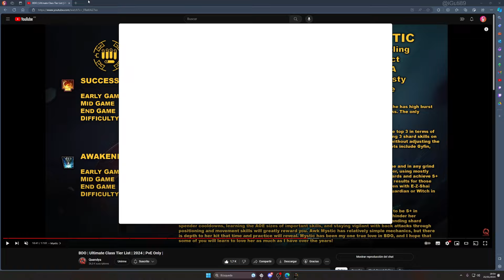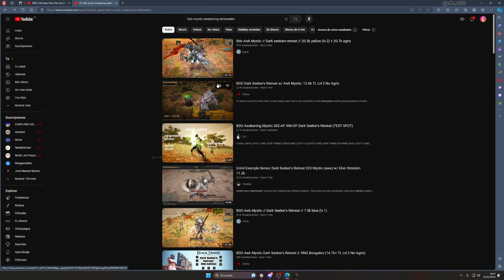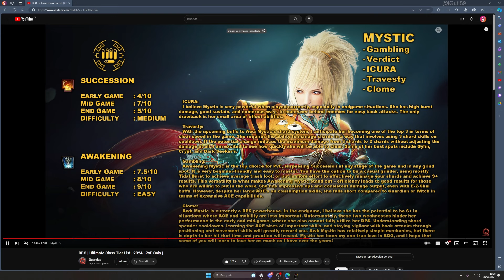MISTICA TIER PVE BDO